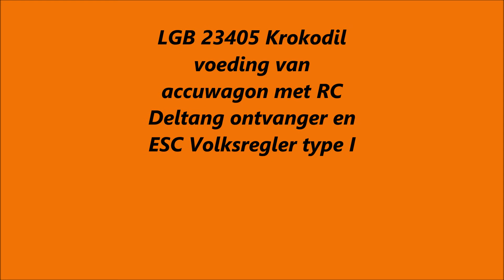Krokodil LGB23405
LGB 23405 Kroko die wordt gevoed m.b.v. een accuwagon met daarin een RC ontvanger en een ESC Volksregler type I ingebouwd en een 5S Lipo accupakket.